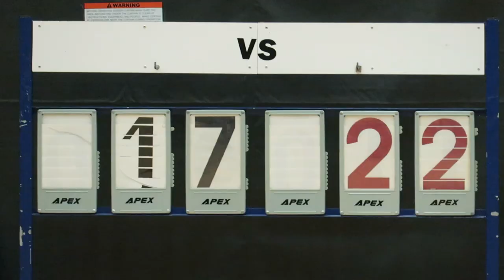趙聿修vs毅智(2019.3.12.元朗學界男子籃球乙組季軍賽)精華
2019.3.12.元朗體育館 16:00 趙聿修(白) 17 : 22 毅智(黑)